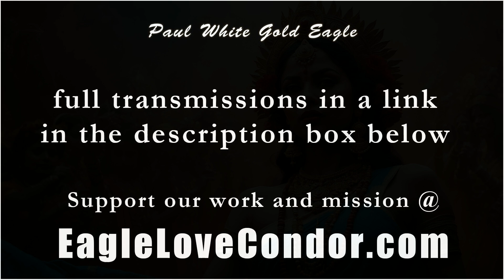Paul White Gold Eagle 🕉 10/11/2024 🕉 Celestial Emerald Order of our Divine Covenant of Light 🕉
If you would like to help support our work and mission and help us to continue creating our daily New Earth transmissions, the best way is with a monthly pledge on our Patreon

We have lost many of our financial supporters over the past few months so every pledge or donation will assist us to continue our daily work and transmissions and keep releasing them free to the our Tribes and the World. Also our videos and work are being suppressed on youtube and all social media by dark forces to prevent our messages and teachings getting to our Good People of the New Earth.

If you can't afford a monthly pledge or donation it would also be very helpful to us if you could share every video on social media sites and other websites on the internet. We truly appreciate you and are grateful for all of you that have supported us over the years and those that continue to support us, Our Angels of the New Earth! We could not be doing this work without you.

We send Much Love and Blessings in the Light. The Eagle and the Condor...A'ho! 🕊🕉🦅

jaydee42
Alison
Sonia A.
Heather P.
Johnna T.
WX
Stacie L.
Sharie Magdelene R.
Arcturian star seed 84

Sascha H.
Christal C.
Sunny Daze
Georgia C.

Veronica
Darryl B.